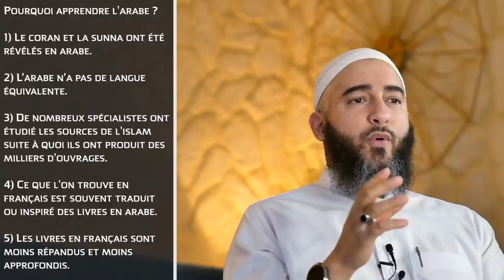16: LES LIVRES À AVOIR CHEZ SOI - NADER ABOU ANAS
►Insta et Snap : Nader Abou Anas
►L'application: